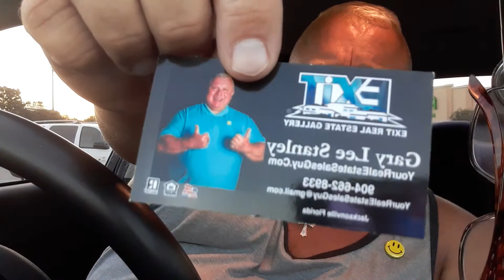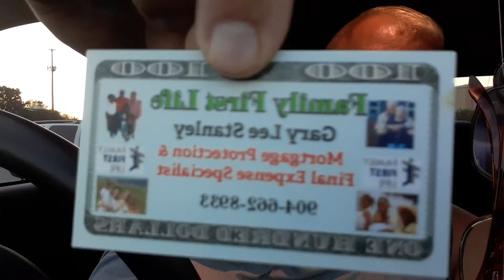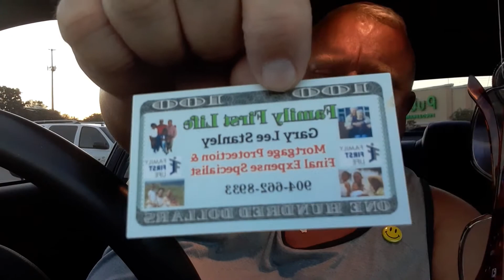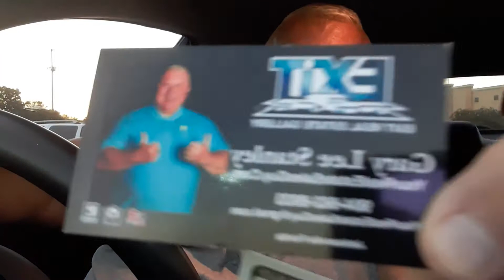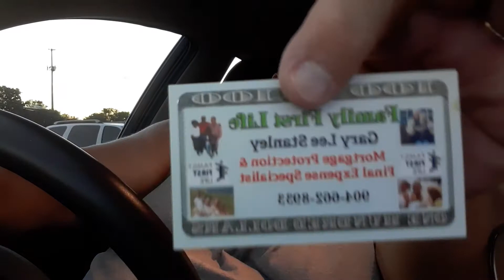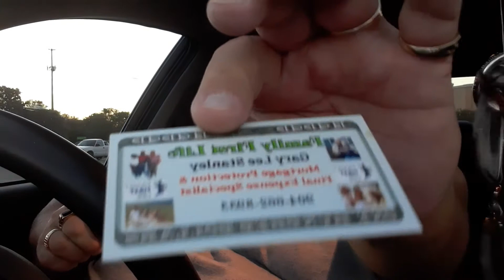Selling: Why Do You Need A Good Business Card? Let's Talk About It.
Selling: Why Do You Need A Personal Business Card? Let's Talk About It. it maybe old school but it helps salespeople to be able to market themselves at an affordable price Learn techniques on how to use a Personal Business Card to make big money.